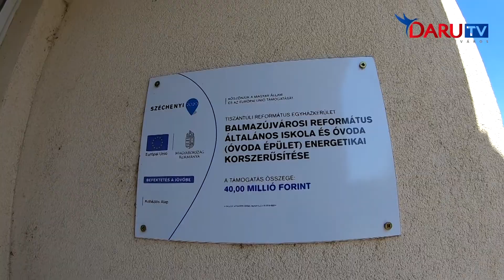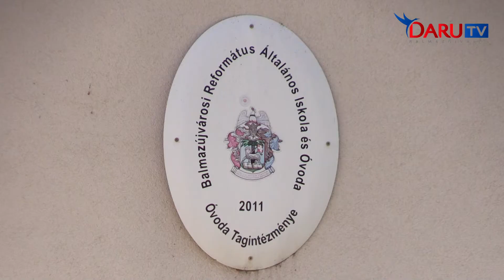2020.08.14: Balmazújvárosi Református Egyházközség infrastrukturális fejlesztései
A Balmazújvárosi Református Egyházközség idén több nagyobb infrastrukturális beruházást indított el. Szabadi Árpád esperes úr a Németfalusi Parókia energetikai felújításáról és az Óvoda bővítéséről beszél.